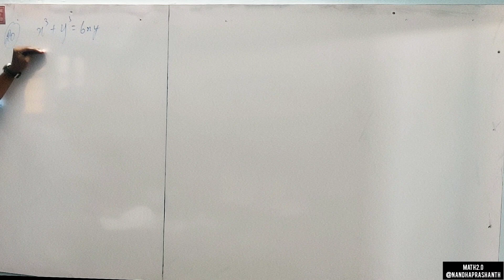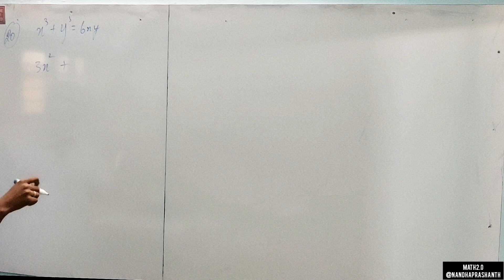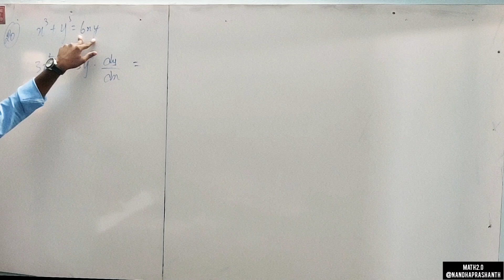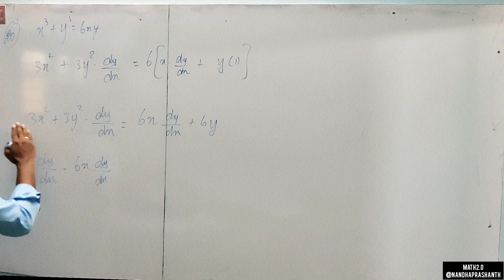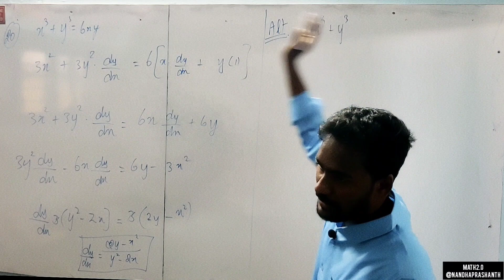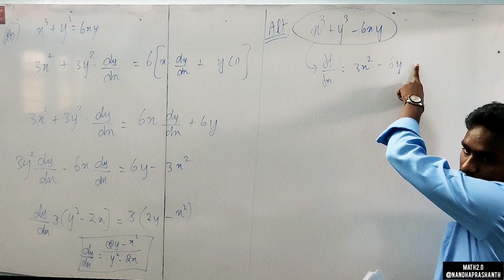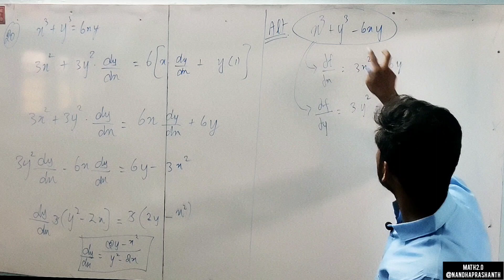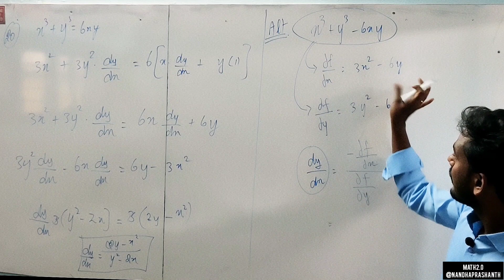Cracking the Code: Solving the Derivative of x^3 + y^3 = 6xy with Expert Techniques!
In this video, we explore the fascinating world of calculus and dive deep into the derivative of the equation x^3 + y^3 = 6xy. Join us as we unravel the intricacies of this challenging equation and provide step-by-step guidance on finding its derivative. Discover advanced calculus techniques, gain a deeper understanding of derivatives, and learn expert strategies to tackle similar problems. Whether you're a calculus student, math enthusiast, or simply curious about derivatives, this video is packed with valuable insights, clear explanations, and helpful tips to enhance your mathematical skills!